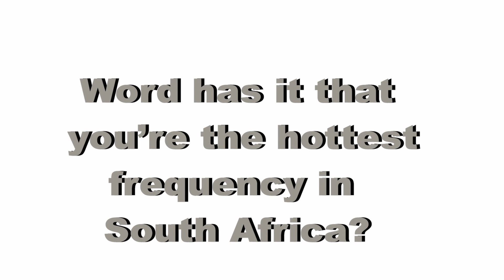1 Minute with Pulse FM 92.9 ~ Heartbeat of the City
1 Minute with Pulse FM 92.9 ~ Heartbeat of the City
Rustenburg's No.1 and Only Pop Music Radio Station